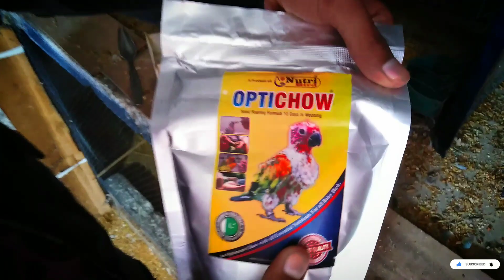Lovebird ky Chick ko Hand feed karya de | How to hand feed Lovebirds chicks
Lovebird ka Chick ko Hand feed karya de | How to hand feed Lovebirds chicks | Lovebirds Hand Feeding | Hand Feed Lovebirds

Hello,
In this video, I am going to show you can easily hand feed to the chicks of Lovebirds, Australian Parrots, Budgies Parrots, Cocktails and Ringneck etc. It is very informative video to all my viewers. I hope you will enjoy this video. If you enjoy this video.

@DICE BIRDS